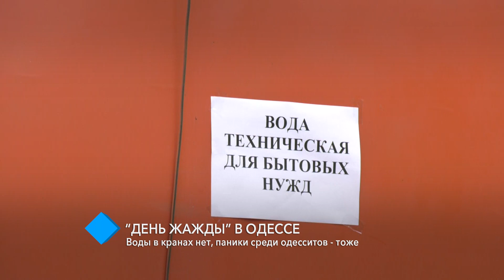Одесса без воды: три района отключены, но паники среди горожан нет